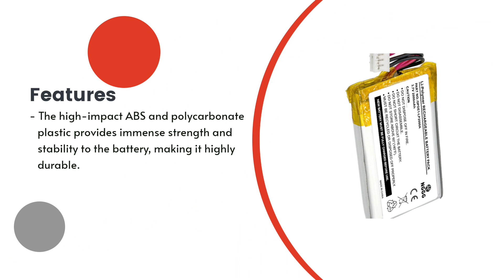Replacement Battery for DeLorme INRCH25